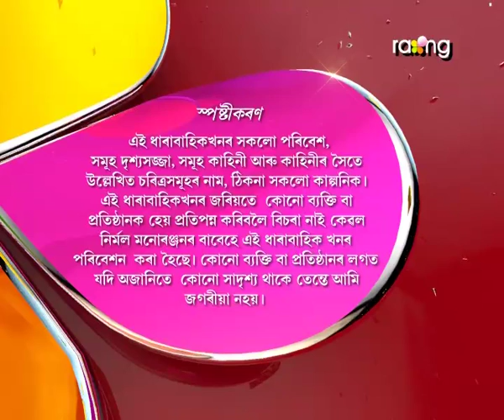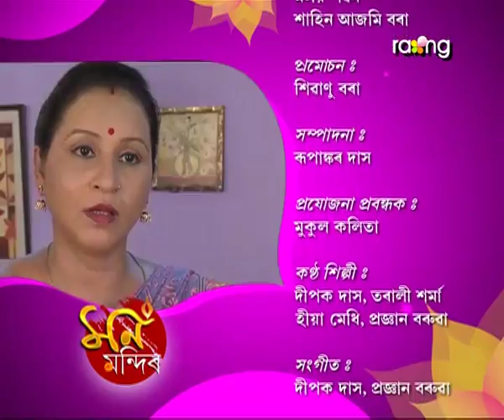Mon Mandir | 4th August | Full Episode | No 94